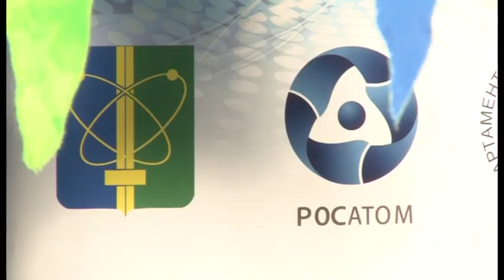В Заречном праздник двора прошел на улице Ленина, 35